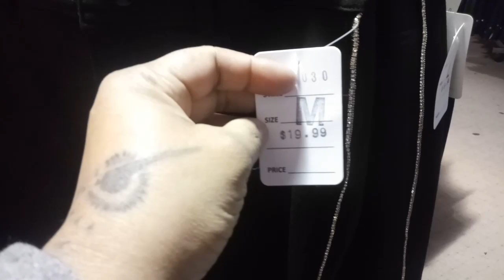mi rutina de travajo vomos a las tienda de compras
Hola mis BELLEZAS mi nombre es mercedes orgullosamente DOMINICANA, actualmente vivo en NEWYORK. soy una mujer llena de sueños y metas,   Me encanta vivir, amar, compartir y soñar,  amante de todo lo que produzca felicidad,  Aquí encontrarán videos vlogs,
todo lo que como con el ayuno intermitente

Que se puede comer cuando haces ayuno intermitente
¿ QUE COMO PARA BAJAR DE PESO? - Ayuno Intermitente

 Video nuevo todos los  miércoles, viernes y domingo